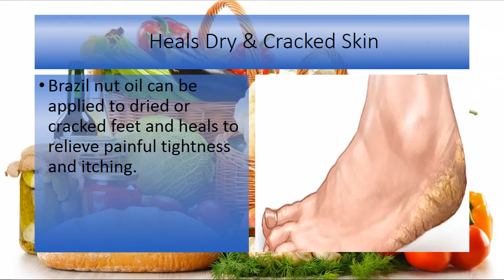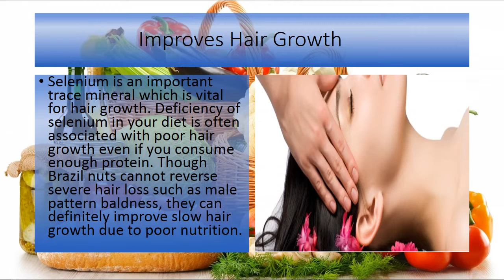Best Benefits Of Brazil Nuts For Skin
Reduces Signs of Aging:

Wrinkles are largely caused due to exposure to the sun and with the advancement of age. Being loaded with antioxidants, Brazil nuts for skin can reduce the occurrence of wrinkles considerably. Vitamins A and E on the other hand help to increase skin collagen, resulting in a smoother complexion. Oil extracted from these nuts can be directly applied on the skin once or twice a day. This will not only smooth out minor infections, but also add a healthy shine to your complexion.

Treats Skin Dryness:

Brazil nuts are beneficial for dry skin as they contain zinc which promotes skin cell growth, faster skin-cell turnover and helps decrease painful dryness as well as prevents diseases such as eczema and psoriasis.

Heals Dry & Cracked Skin:

Brazil nut oil can be applied to dried or cracked feet and heals to relieve painful tightness and itching.

Improves Hair Growth:

Selenium is an important trace mineral which is vital for hair growth. Deficiency of selenium in your diet is often associated with poor hair growth even if you consume enough protein. Though Brazil nuts cannot reverse severe hair loss such as male pattern baldness, they can definitely improve slow hair growth due to poor nutrition.

Adds Shine to the Hair:

We all strive for shiny hair and often spend time and money on conditioners or leave-in sprays or visit salons for this purpose. Brazil nuts for hair are an easier and cheaper way to make your hair shinier as they are rich in omega-3 fatty acids. They are also used in shampoos, conditioners and hair treatments. Thus, if you eat a handful of Brazil nuts regularly for a few weeks, you will notice an improvement in the quality and shine of your hair.
advice.